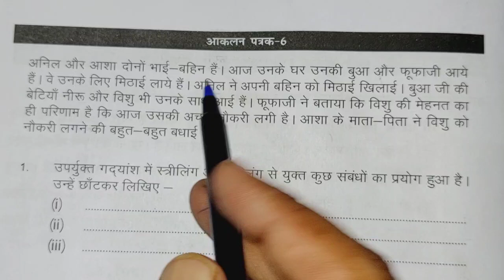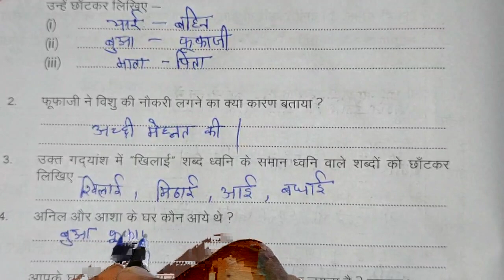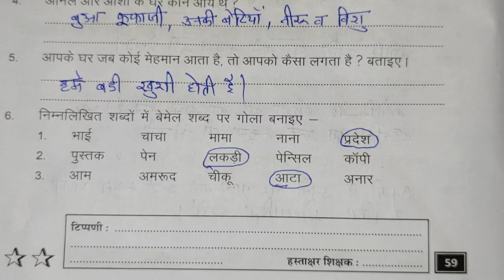कक्षा 4-5 प्रयास - 2 ब्रिज कार्यपुस्तिका हिंदी आकलन पत्रक 6 पेज न. 59 || Class 4-5 Prayas-2 Hindi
कक्षा 4 - 5 आकलन पत्रक 6 पेज न. 59  प्रयास 2 ब्रिज कार्यपिस्तिका हिन्दी ||
 aakalan patrak 6 page number 59  ||  prayas 2 bridge karyapustika Hindi class 4 - 5, kksha char panch

क्लास फोर फाइव प्रयास दो ब्रिज वर्क बुक हिंदी कार्यपत्रक
प्लीज कार्यपुस्तिका हिन्दी कार्यपत्रक  पेज नंबर  कक्षा 4 5
व्हिच कार्यपुस्तिका हिंदी कार्य पत्र के  पेज नंबर  कक्षा 4 5 ब्रिज वर्क बुक हिंदी क्लास 4 5 वर्कशीट  पेज नंबर
प्रयास 2 ब्रिज कार्यपुस्तिका हिन्दी कक्षा 4 5 कार्यपत्रक पेज नंबर आकलन पत्रक बेसलाइन मिडलाइन एंडलाइन
prayas 2 bridge karyapustika hindi kaksha 4 5
Brij workbook English maths hindi class 4 5 karya Patra  page number  kaksha char panch bridge karya pushti ka hindi
class4-5 @jj classes mewad
Hindiclass4-5

बृज कार्यपुस्तिका हिंदी कक्षा 4 5
प्रयास दो ब्रिज कार्यपुस्तिका हिंदी कक्षा 4 5
   bridge karypusti ka Hindi kaksha char panch karyrat
pahal to bridge karypustika Hindi kaksha char panch karypatrak aakalan patrak
bridge karypusti ka kaksha char panch baseline midline headline and line

mathsclass4-5
kksha4-5
कक्षा4-5